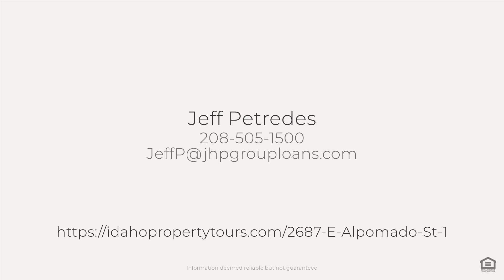2687 E Alpomado St, Eagle, ID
See the Property Website! :: Jeff Petredes - :: This beautiful 3 bedroom 2 bath single-level home features a 3-car garage, including an RV Garage with charger. It is located in a mature neighborhood within walking distance of the neighborhood park, basketball court, and tennis court. The home is situated on a corner lot and offers a split bedroom design for privacy. The main living area has vaulted ceilings, a fireplace, and a spacious open concept layout. Perfect for entertaining friends and family. The master bedroom has natural light and a slider door to a private sitting patio. The ensuite bathroom includes dual vanities, walk-in shower, and a soaker jacuzzi tub. Laundry room is conveniently located off the garage entrance.